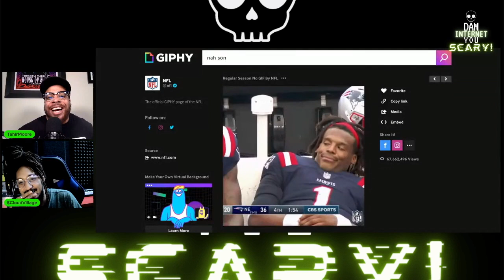CIA Releasing Secret Documents & Glass Flavored Hot Pockets?! On DIYS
Dam Internet, You Scary! hosts Patrick Cloud and Tahir Moore break down the disturbing but interesting stories on the internet!

Manscaped
Manscaped.com
Promo:DIYS